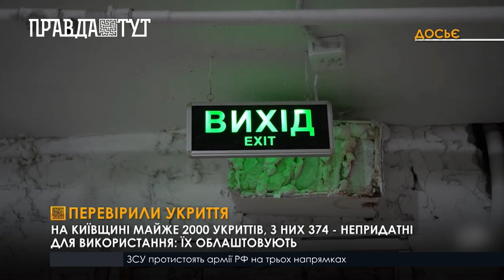На Київщині обласна військова адміністрація та ДСНС перевірили стан укриттів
На Київщині майже 2000 укриттів, з них 374 непридатні для використання: їх облаштовують. Рішенням РНБО за результатами перевірки готовності укриттів, роботи з облаштування захисних споруд у Білій Церкві та Білоцерківському районі Київської області, визнано незадовільним. Київщина не зволікає з притягненням до відповідальності тих, хто мав подбати про те, щоб людям було де сховатись від атак ворога. Сьогодні начальника управління з питань надзвичайних ситуацій та цивільного захисту населення Білоцерківської міської ради звільнили. А голова КОВА Руслан Кравченко вніс до Кабміну пропозицію, щодо звільнення голови Білоцерківської районної державної адміністрації. Відповідно до обласної цільової програми захисту населення і територій від надзвичайних ситуацій техногенного та природного характеру та цільовїх програми Кабміну, КОВА планує побудувати, зробити реконструкцію та капітальний ремонт понад 20-ти укриттів. Також в найближчих планах є реалізація проєктів з будівництва нових укриттів. Окремі громади розглядають питання придбання та використання модульних покриттів для закладів освіти та цивільного населення. Наразі триває зведення двох споруд подвійного призначення в Українці, де з самого початку взагалі не було передбачено жодного укриття.